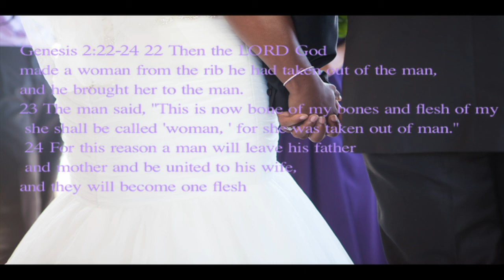Theo Sanders & Akossiwa Hampton Wedding ( August 30th , 2014 ) Shot & Edited by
ecap video of Theo Sanders & Akossiwa Hampton Wedding & Reception
Shot and Edited by : Trevon Swayzer // @DjTresway
Photography by : @DjTresway
and additional film crew

FOR INFO ON BOOKING
 Trevon Swayzer // @DjTresway

Real Crafty Productions ™